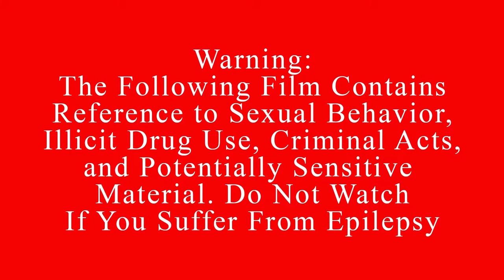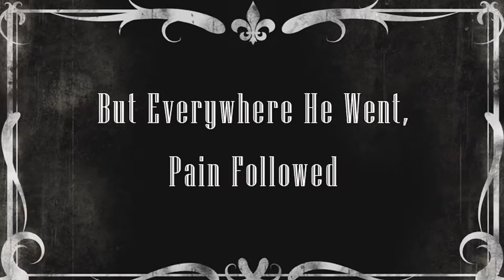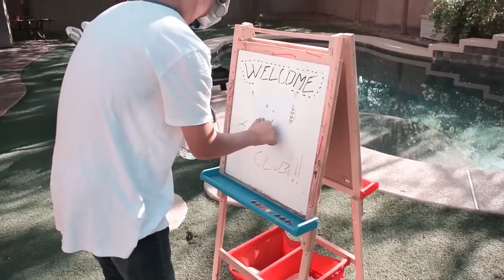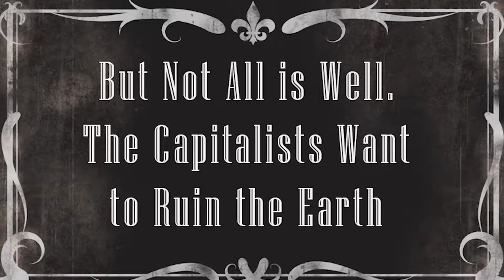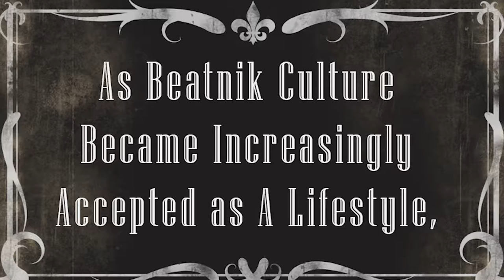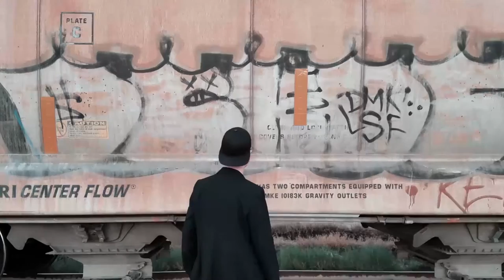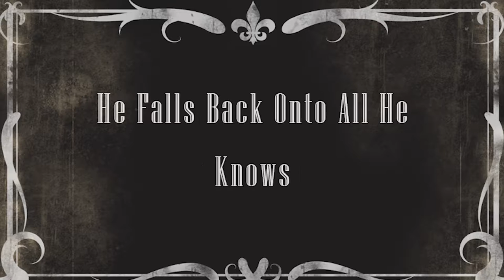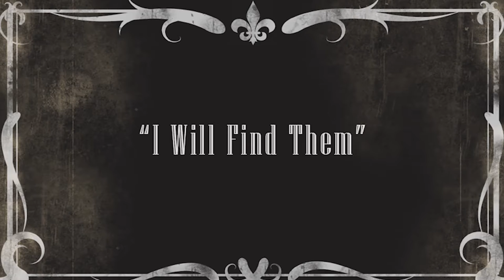APUSHnation16: Beatnik & 1950s Counterculture Full Edit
***NOTES BELOW***

Best bells and whistles in the game.

Watch at full speed for the full experience. Watch the entire video for the entire educational content. Watch at double speed if you hate freedom.

Watch in 12p for best viewing quality.

Beatnik belief was composed of a multitude of factors. These can be summed up with the following points:

-Sexual Liberation and Experimentation- Homosexuality and vastly increased promiscuity, while still being sexist to females.
-Anti-Censorship rallying.
-Demystification and/or decriminalization of cannabis and other drugs.
-Massively influenced popular music and helped give it recognition as an art form- musicians such as Bob Dylan and the Beatles. Rock and Roll was inspired by the Beat Generation.
-Pushed environmental awareness.
-Heavy opposition to the military complex.
-Embrasure of alternative and Eastern forms of religion such as Zen Buddhism.
-Supported individualism.
-Respected indigenous culture.
-Helped create surrealist movements and popular art genres like Pop Art, with members such as Andy Warhol.
-Came after the hipsters and directly preceded the hippies.

1950s Counter-culture:

-Railed against norms such as gender categories and sexual labels.
-Was composed of notable public figures such as Elvis Presley.
-Far left radical activity against politics and society.
-Rebelled against laws they deemed as restrictive.
-Calls to action against certain forms of discrimination (Sexism was still heavily prevalent.)
-Engaged in new forms of art.
-Spited traditional media styles and forms. (This video is a form of counter-culture.)

Poetry at beginning is 'America' by Allen Ginsberg
Notable works and authors include: Allen Ginsberg's Howl, which critiques the human condition, America, and academia. This poem was so transgressive arrests were made in America under obscenity laws for transporting it.

Jack Kerouac's 'On the Road,' a novel about life travelling as part of the Beat Generation with friends across America. It was heavily criticized upon release as inapplicable, neurotic, disengaged from normative literature, and more of a passionate form of art than anything of literary merit. It has since come to be seen as a classic of the time period.

Neal Cassady was a hugely influential Beat Generation guy who lived the life as best he could. Not much of a writer, he primarily influenced the previous two authors and their works, as opposed to writing his own text. He frequently opposed the law and was arrested numerous times, primarily for his drug use. He advocated sexual, gender, and racial equality, and a new form of life outside of the mainstream flow, which would later lead to the travels described in 'On the Road.'